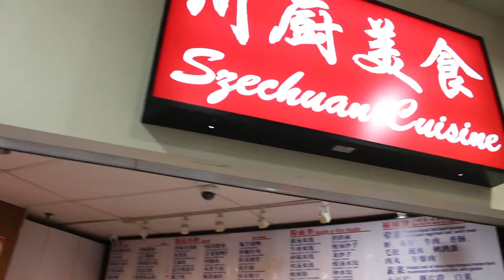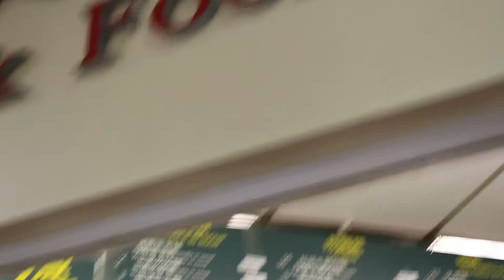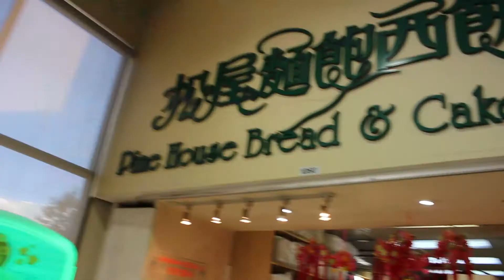VanCity Food Crew: Parker Place Food Court Tour (asian barbecue & baked goods)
The title is too long apparently! Steve goes to this little mall near Aberdeen Station, its essentially the Crystal Mall of Aberdeen Mall, if you get that reference. Crystal Mall is a little Asian mall near Metrotown Mall, so Parker Place is the Crystal Mall of Aberdeen Centre!

Anyways, Steve tries out some BBQ from Tak Fook Congee & Noodle Shop, and Pine House Bread & Cake Shop! NOTE: They sometimes run out of meat early, at like 5pm when the mall closes at 7pm so go early!

#28: 2 barbecue items on steamed rice, barbecue pork and soya chicken: $9.50
Pop: $1.00

Two slices of cake and coconut tart: $4.62 ($1.60 for each cake slice and $1.10 for the tart)

I also do movie reviews!

Song: Jenny Mayhem (RewindRemixRelease)

4380 No 3 Rd, Richmond, BC V6X 3V7 (literally 3 minute walk from Aberdeen Skytrain Station)